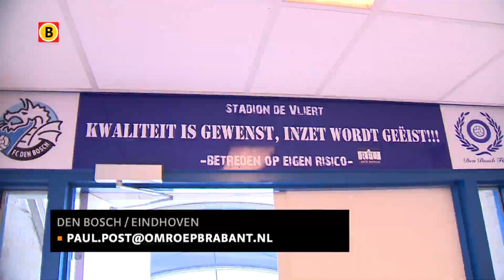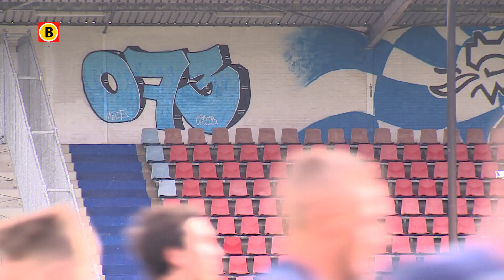Brabantse clubs knokken onderling om plek vijf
Willem II lijkt zich al op te kunnen maken voor een kampioenschap. Als het een beetje meezit wordt er maandag een groot feest gevierd in de binnenstad van Tilburg. Maar er zijn meer Brabantse clubs in de Jupiler League die nog kans maken op promotie naar de eredivisie. FC Den Bosch, FC Eindhoven en Helmond Sport zijn nog steeds in de race voor de play-offs. De grootste kanshebbers, FC Den Bosch en FC Eindhoven, spelen morgen tegen elkaar in Den Bosch.